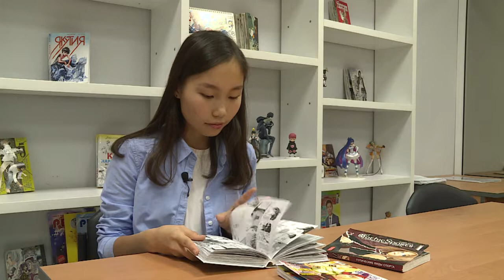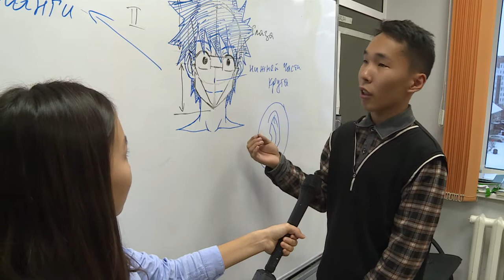Студия рисования «Manga Rum»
Сюжет про студию рисования «Manga Rum», которая обучает детей рисовать в стиле аниме. Сюжет подготовила корреспондентка передачи «14 club» Амелия Чугунова.